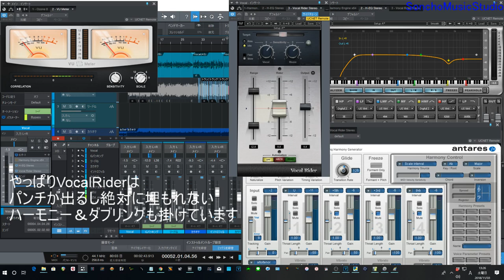VocalRiderで埋まらないボーカルを！【田中渉さんCD発売まもなく】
VocalRider（Waves）ボーカルが伴奏に埋まらない
とっても素晴らしいプラグインです